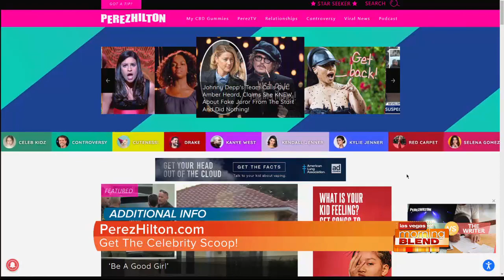Family Friendly Las Vegas! What To Do In Sin City With Children! | Perez Hilton On The Morning Blend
I love LasVegas! I love my kids! I love doing fun things with them all the time! So it was a blast to share on KTNV's MorningBlend my favorite things to do here with kids - and WHY! Watch! Enjoy! And, most especially, SHARE! xoxo